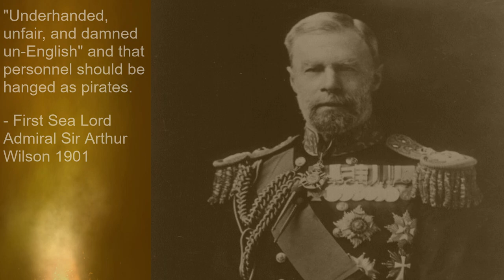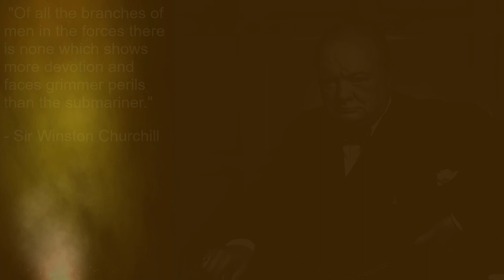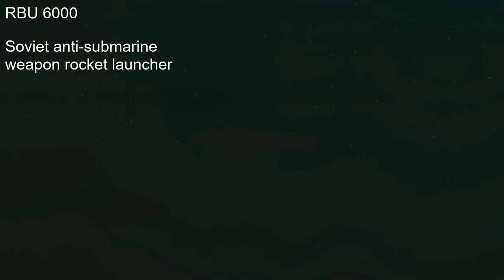The Art of War - Destructive Innovation - Submarine Warfare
My entry into a video competition "The art of war".

If you like this, please let me know by clicking the like button!
It means alot, and helps to get effort video seen! Thank you :)

Death Is the Road to Awe (feat. Kronos Quartet) · Clint Mansell · Kronos Quartet

The Fountain OST